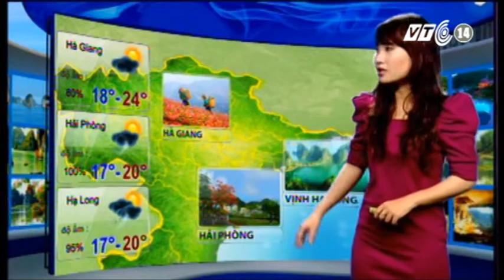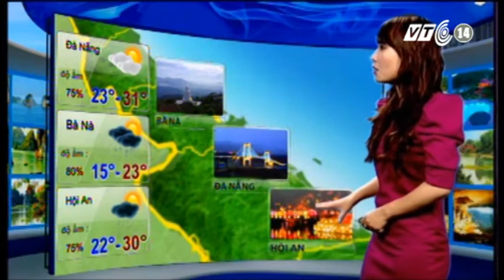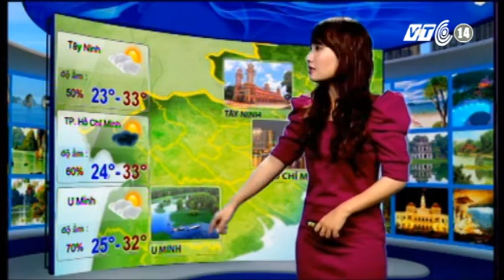VTC14_Thời tiết du lịch_01122012